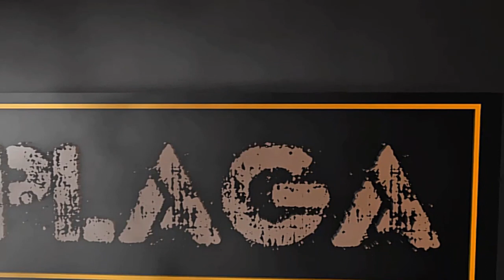GTA Online Z Ekipą #8 - Odlotowa Misja! || PLAGA ( GAMEPLAY PL )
GTA ONLINE PC GAMEPLAY PL